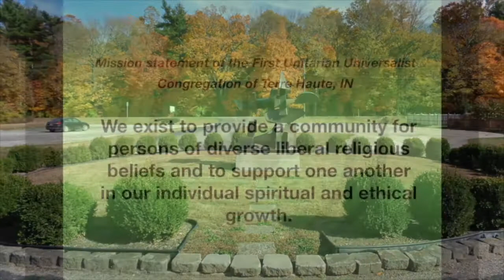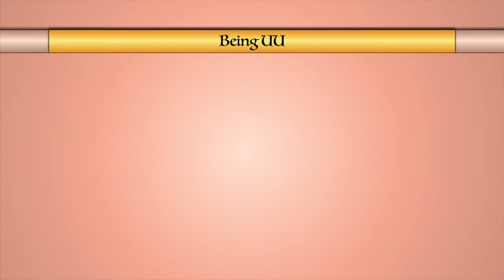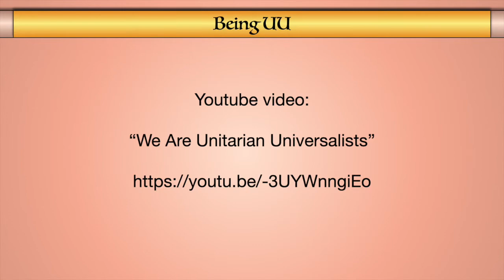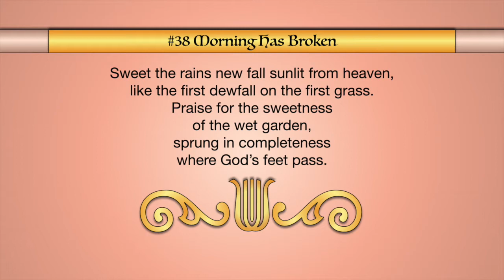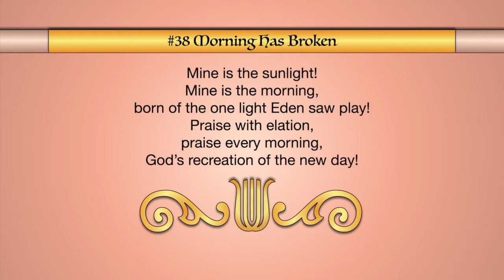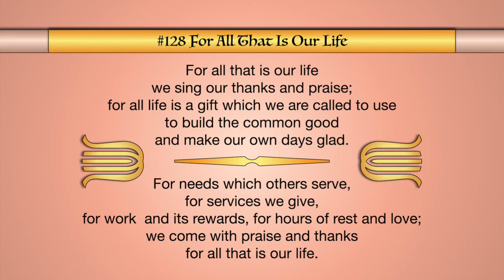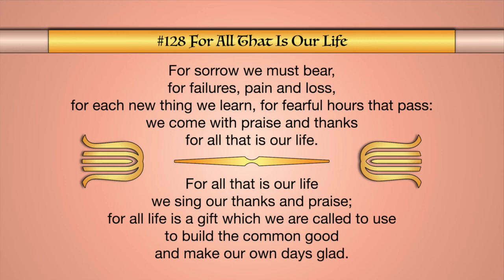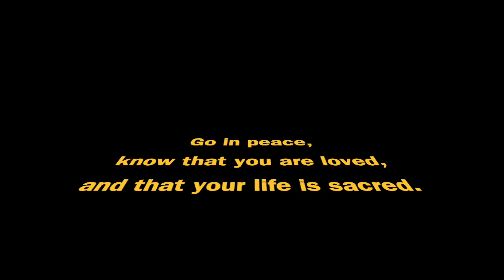John Lunsford, "Reflections on the Last Seventy Years"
UU Service April 25, 2021--This week's service featured John Lunsford as our speaker. His topic was inspired by his seventieth birthday, as he shared his experiences of growing up in rural Indiana, and the insights that he has gained over the years. John is our current UU Board Chair. He also volunteers many hours to the physical upkeep and improvement of our building and grounds.
    Our weekly service postings on YouTube are meant to give viewers an idea of who we are as the First Unitarian Universalist Congregation of Terre Haute. Each week, these postings include the welcoming hymn, the symbolic lighting of the chalice and hymn, the benediction, as well as the varying opening and closing hymns. Sometimes, we include the musical prelude in the posting, but not always. We include the spoken welcome and introduction, but we also present other readings that vary weekly, including “Being UU” (a spotlight on one of Our UU Principles), “Opening Words,” “Transitional Words,” and “Closing Words.” And, of course, our weekly YouTube postings includes the unique presentation that was given by the guest speaker on any particular Sunday.

  There are portions of our in-person weekly services that are not shown, due to time restrictions. These omissions include singing the opening affirmation, reading the weekly announcements, introduction of newcomers and visitors, our members’ sharing of “Joys and Concerns,” the actual chalice lighting (we include a symbolic, animated representation of this, instead), the moment of silent meditation followed by the singing of “Spirit of Life,” and the offering of monetary gifts (a.k.a., passing the basket).

We hope you enjoy these weekly samples of our congregational services. If you would like to learn more about the First Unitarian Universalist Congregation of Terre Haute (and, yes, we were the first congregation to officially join the Unitarians with the Universalists in America),